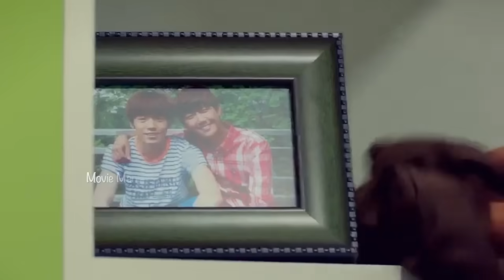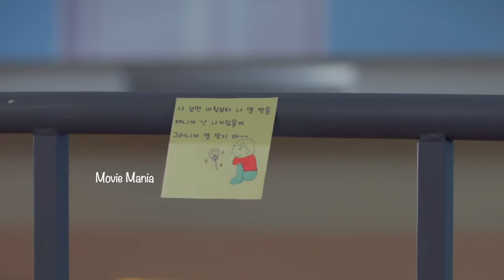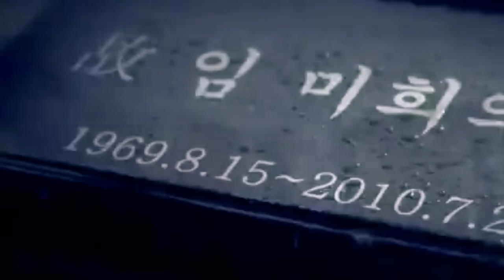To the Beautiful you Malayalam Explanation 2️⃣ @MOVIEMANIA25 ആൺവേഷം കെട്ടിയപെൺകുട്ടി 💕😂😅SUPER COMEDY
Artist: Biz Baz Studio
Title: Apprehensive at Best